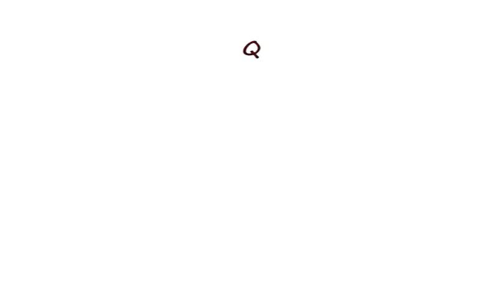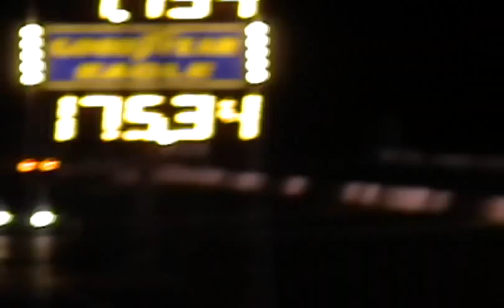Fall Nationals-2010 Q32 Round 2 Qualifying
Raceway Park Englishtown Fall Nationals 2010, Quick 32 Qualifying Round 2, Lazcano, Pepe Loco, Men in Black, La Otra, S2king, Siguel